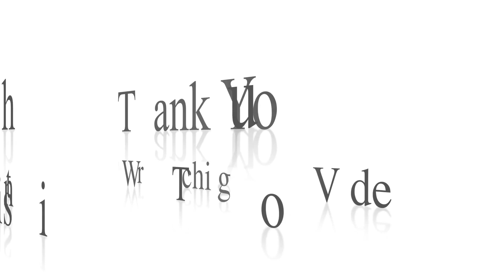Đường Phố Nhật Bản_Đường Quốc Lộ ở Nhật Bản_一般道路_Duy Nguyen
Chào Mừng Các Bạn Đến Kênh YouTube DuyNguyen
Tôi Là Duy. Hiện đang làm việc Tại Nhật Bản.
Nôi Dung Được Chia Sẽ Trên Kênh YT Liên Quan Đến
- Cuộc Sống - Văn Hoá - Du Lịch - Món Ăn - Công Việc
- Phong Cảnh Đẹp Với Độ Phân Giải Video 4K
- Chia Sẻ Hình Ảnh Gia Công Cơ Khí Chính Xác Cad-Cam-Cnc Từ Các Clip Gia Công Thực Tế
         Cám Ơn Các Bạn Đã Xem Clip. Rất Vui Khi Nhận Được Sự Đóng Góp Ý Kiến Của Các Bạn